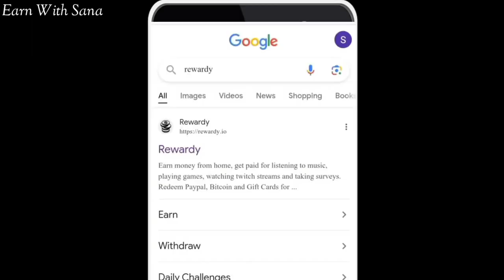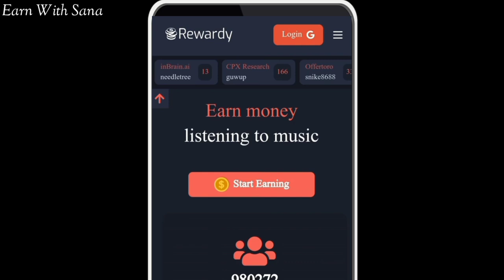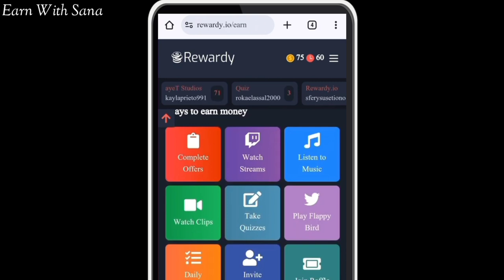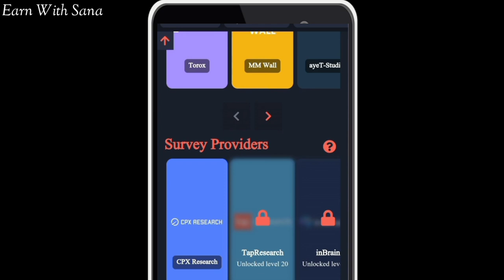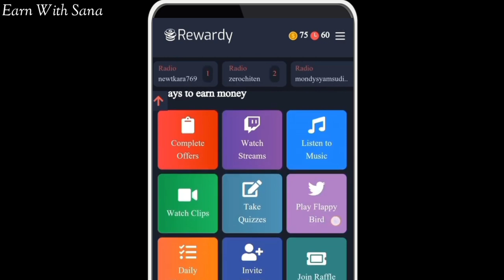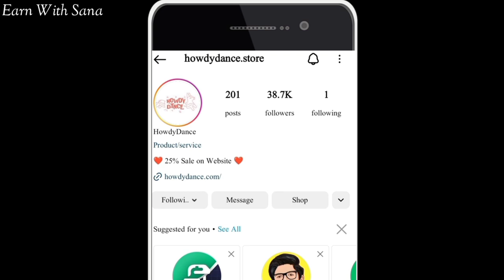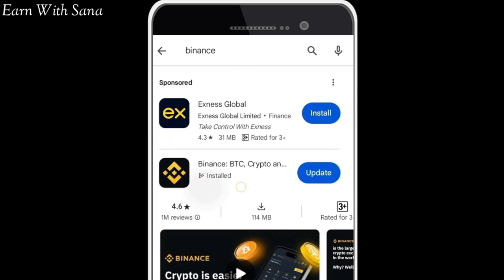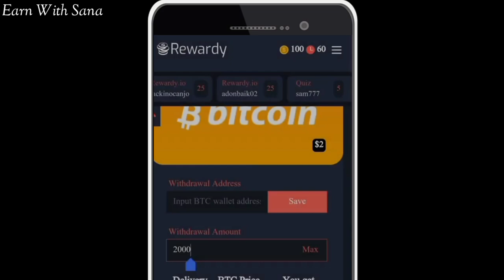New Earning App 2024 without investment | Earn 4000 Rs Daily Online Earning in Pakistan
Asalam Alikum !

Doston aj ki is video ki madad se ap rewordy app se bhot zaida paisa kama sakte ho is k under ap ko bhot kuch mile ga video dekho paisa kamao , game khelo paisa kamao, survey fill kro paisa kamao , task pory kro paisa kamao agr ap online earning karna chate ho without investment tu abhi se channel ko subscribe kr lein ta ke ap ghr bath kar he online paisa kama sako  Thanks To All

Topics
Rewardy app
Rewardy app real or fake
Rewardy Earning app
Watch videos earn money
Rewardy.io in Pakistan
Earn money rewards
Earning application
Rewardy app
Rewardy
Earn 3000 Daily By Ads Watching
online earning
Ads se Paise kaise Kamaye
watch ads earn money website
make money online watching ads
earning app
watch video earn money in pakistan
watch video & earn money daily
watch video earning app
new earning app
website for earning money at home
easy real money earning apps
2023 best self earning app